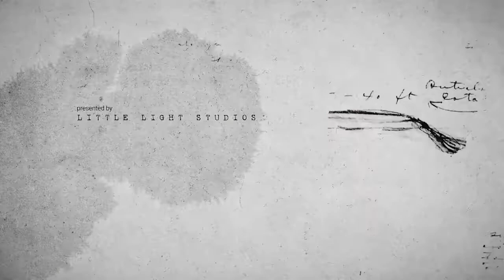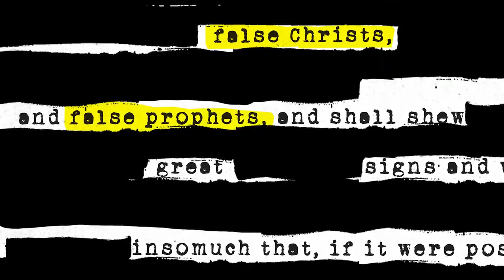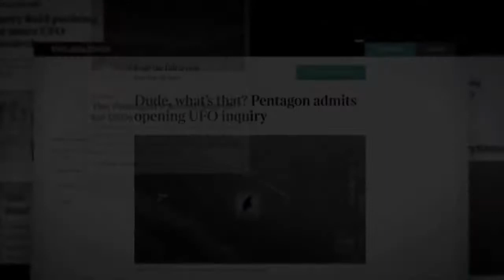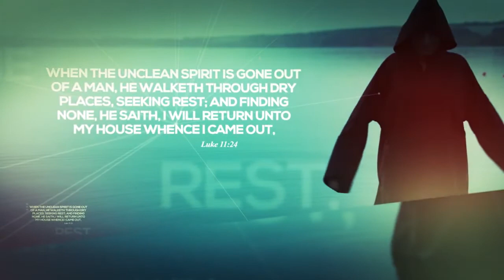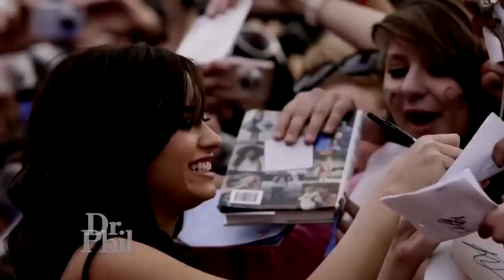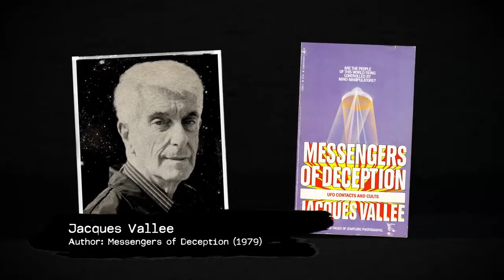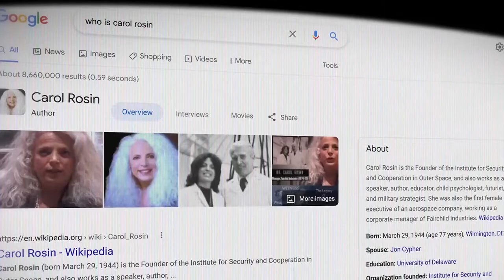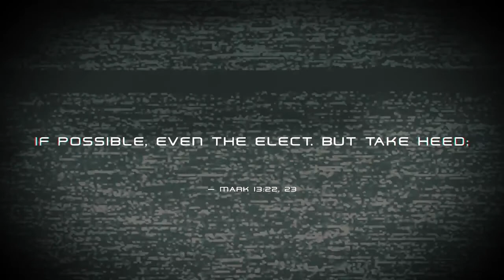Disclosed Deceiving the World Aliens